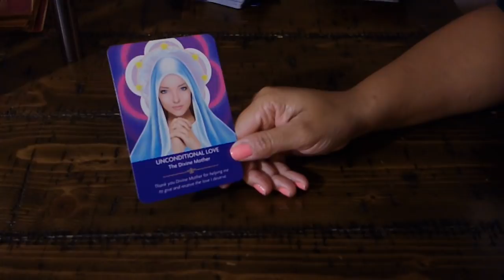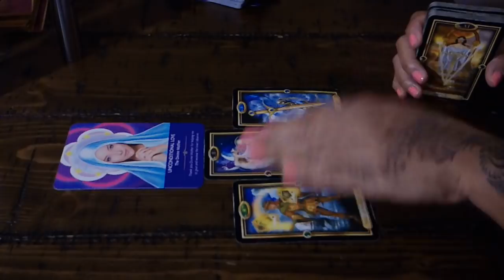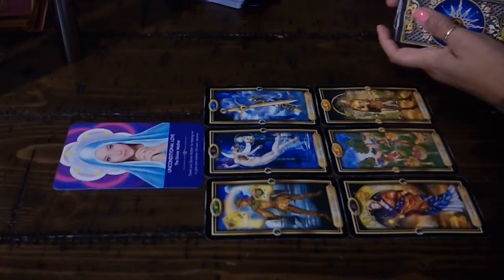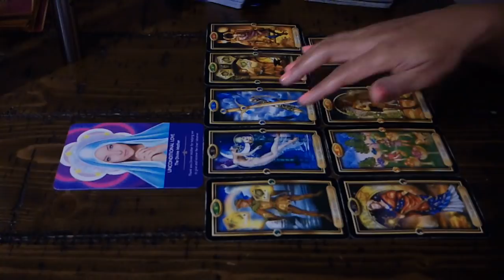AQUARIUS~LISTEN TO WHAT YOUR HEART IS TRYING TO TELL YOU~JAN.21-22